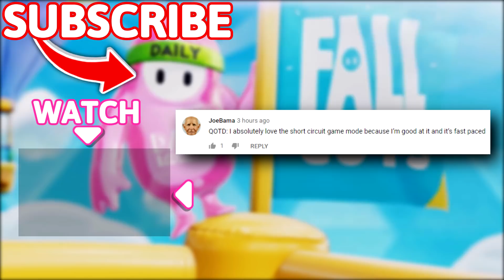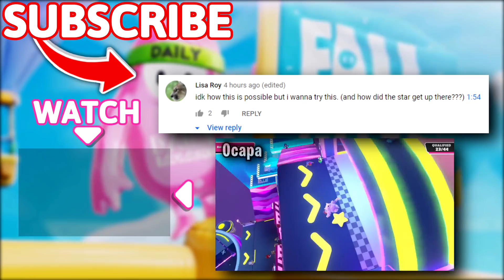Fall Guys WTF Moments #5 (Season 4)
Timestamps:
(00:00) - Intro
(00:15) - Moments
(09:32) - Outro